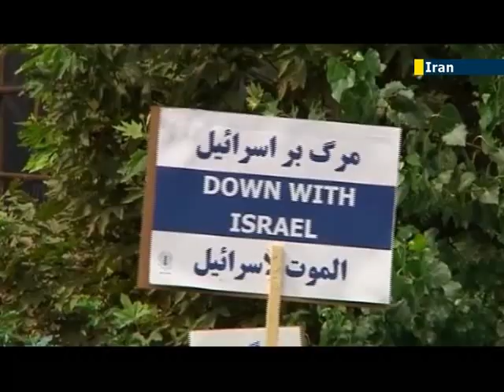Iranian Supreme Leader Khamenei questions Holocaust in Persian New Year address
Just a day after Israeli and US leaders sent Iran greetings in honour of the Persian New Year, Iran's Supreme Leader Ali Khamenei has marked the event by questioning if the Holocaust even happened. The denial marks a return to anti-Semitic rhetoric not heard much since President Hassan Rouhani replaced Mahmoud Ahmadinejad.